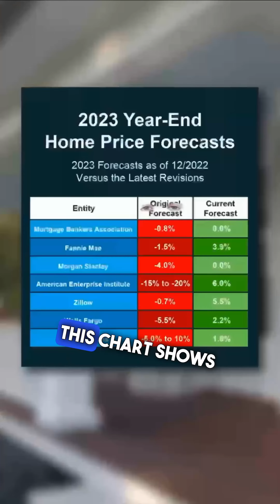What Happened to the Housing Crash?Housing Resilience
🏡 No matter where you get your news, I'm willing to bet you've heard someone say home prices would fall this year. But prices didn't crash. 📊 Let's dive into the data together and discover the truth behind the headlines. Even the experts recognize they got it wrong! 📈 Swipe to see the chart that reveals the surprising 2023 year-end home price forecasts from seven expert organizations. Prices are showing resilience and positive growth! 🌟 Don't let fear hold you back. Stay informed and empowered with the latest information. 💪